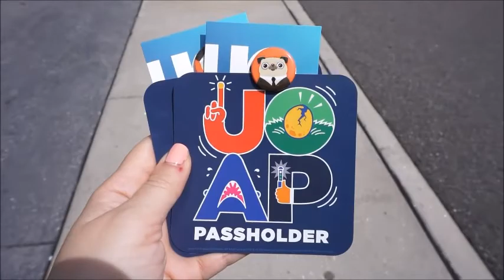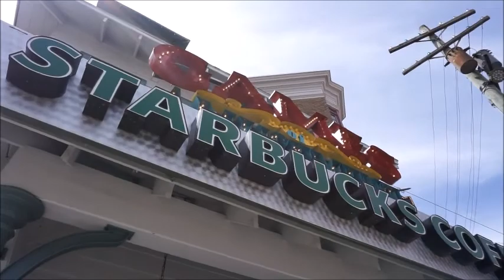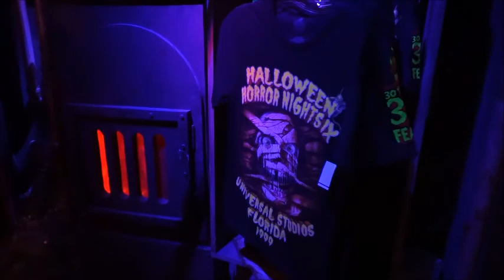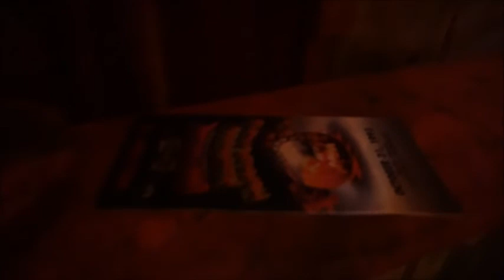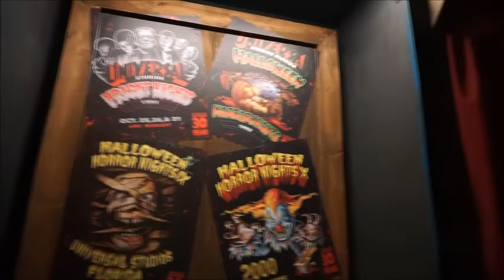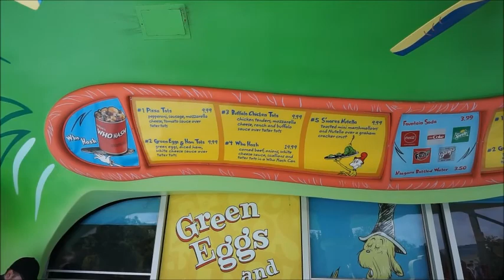Vlog: Exploring the new Halloween Horror Nights Tribute Store, Trying Who-Hash and More!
Hey guys! Today I am showing you yet another Universal vlog. I know, it's like I live there now. :) However, our reservations for Disney that we made back in July are finally coming to fruition this weekend, so if you found my channel and subscribed because of my Disney content, don't worry, it's coming back soon! What I will say, however, is that I appreciate that Abel and I have been able to still do new things, despite having visited the Universal parks several times this summer. In this video we got our AP magnets and pin badges (new for August), saw Poppy and Branch (new to us - maybe they've been out since Trolls World Tour released, but we have yet to see them), experienced the Halloween Horror Nights Tribute Store (just opened), and rode Rip Saw Falls (new to us - I know we slept on this one ya'll).